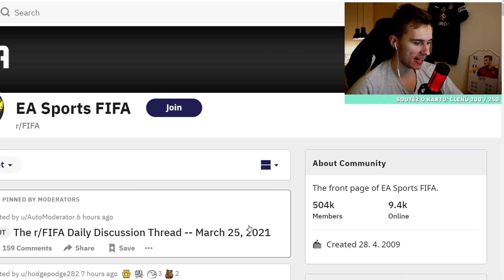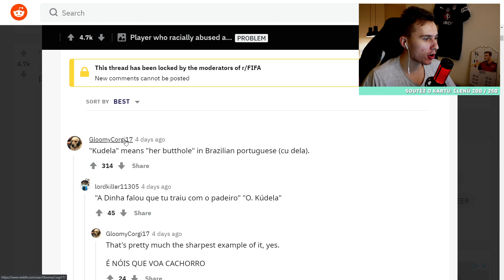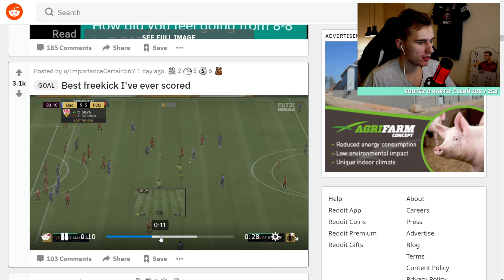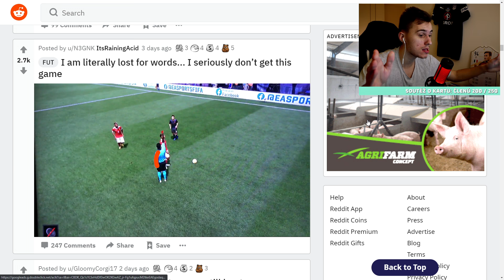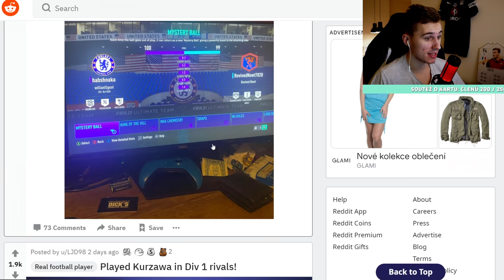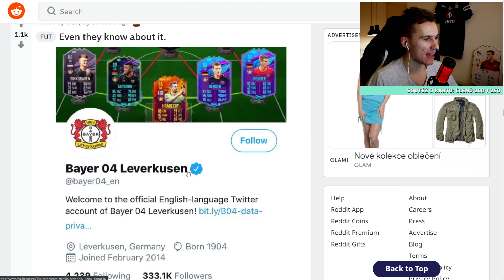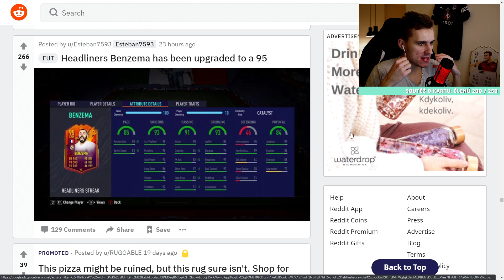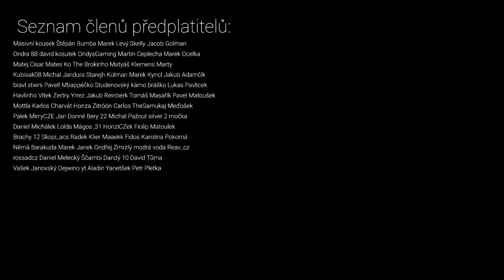EA ZAREAGOVALA NA INCIDENT KÚDELY?! 😨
FIFA 21 CZ FUT UT - Reddit Kúdela
► Sociální sítě: